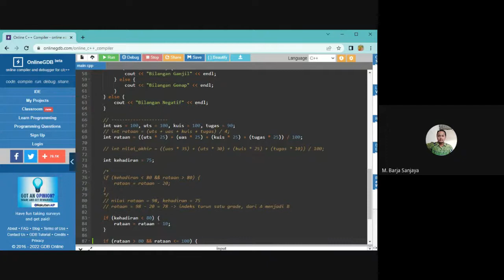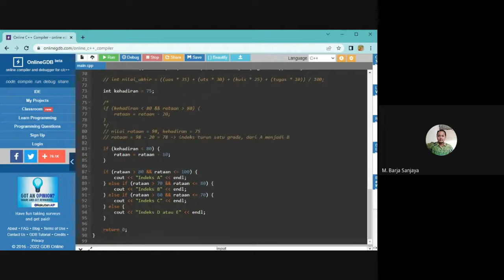Struktur Percabangan if-else dan Nested if-else Pemrograman C++